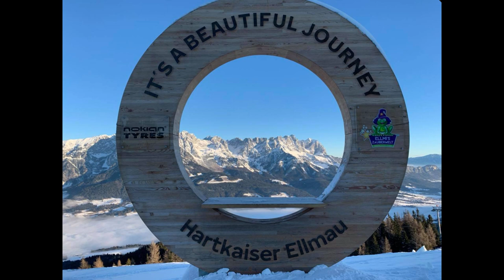Welcome to WILDER KEISER BRIXENTAL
WINTER: The SkiWelt Wilder Kaiser -Brixental is one of the largest, most ecological and most modern ski areas in the world.
Unique: 9 direct entry points with up to 270 kilometers of perfectly groomed pistes every day and 21 valley runs await you. Whether as a beginner, family, leisure skier or frequent skier, everyone has a lot of fun in the SkiWelt. Skiers also expect 83 modern runs, panoramic views of over 70-3000m mountains, the ALPENIGLU® village, 3 fun parks, adventure slopes, 3 illuminated toboggan runs and Austria's largest night ski area. 80 family-run huts with sun terraces and service invite you to stop off.
Only 1 hour away from Salzburg, Innsbruck or Munich, the SkiWelt is not only incredibly fast but also easily accessible by car, bus, train or plane. Welcome to Brixen im Thale, Ellmau, Going, Hopfgarten, Itter, Kirchberg, Scheffau, Söll and Westendorf.
SUMMER: The 15 summer lifts Wilder Kaiser - Brixental lead right into the middle of the mountains, where not only pure nature, but also seven of the most beautiful mountain adventure worlds are waiting to be discovered by young and old. With the Bergbahn Erlebnis-Card, 15 comfortable lifts, 7 unique, lovingly designed adventure worlds, 700 kilometers of hiking and 50 rustic huts await.

WINTER: Die SkiWelt Wilder Kaiser -Brixental ist eines der größten, ökologischsten und modernsten Skigebiete weltweit.
Einzigartig: 9 direkte Einstiegsorte mit bis zu 270 täglich perfekt präparierten Pistenkilometern sowie 21 Talabfahrten erwarten Sie. Ob als Anfänger, Familie, Genuss- oder Vielskifahrer, in der SkiWelt haben alle irrsinnig viel Spaß. Skifahrer erwarten zudem 83 moderne Bahnen, Panoramaausblicke auf über 70- 3000er Berge, das ALPENIGLU® Dorf, 3 Funparks, Erlebnispisten, 3 beleuchtete Rodelbahnen sowie Österreichs größtes Nachtskigebiet. 80 familiengeführte Hütten mit Sonnenterrassen und Bedienung laden zum Einkehrschwung.
Nur 1 Stunde von Salzburg, Innsbruck oder München entfernt, ist die SkiWelt nicht nur irrsinnig schnell sondern auch bequem mit dem Auto, Bus, Zug oder auch per Flugzeug erreichbar. Herzlich willkommen in Brixen im Thale, Ellmau, Going, Hopfgarten, Itter, Kirchberg, Scheffau, Söll und Westendorf.
SOMMER: Die 15 Sommerbahnen Wilder Kaiser - Brixental führen mitten hinein in die Bergwelt, wo nicht nur Natur pur, sondern auch sieben der schönsten BergErlebnisWelten von Groß & Klein entdeckt werden wollen. Mit der Bergbahn Erlebnis-Card warten 15 komfortable Lifte, 7 einzigartige, liebevoll gestaltete ErlebnisWelten, 700 Wanderkilometer und 50 urige Hütten.